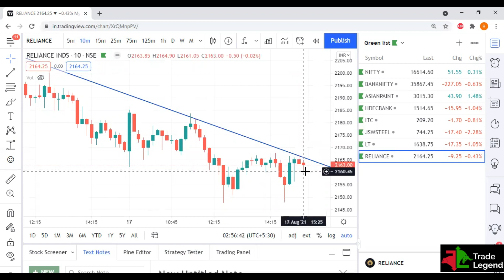Market Analysis and Trading Opportunities | 18th August 2021 | Episode 17 | Trade Legend